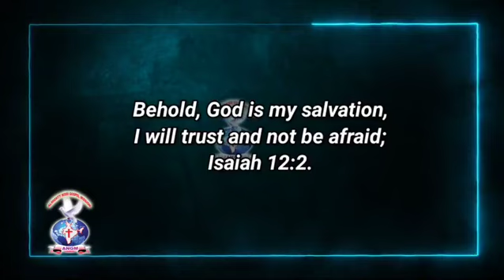Isaiah 12:2#JOYFULDAY BIBLE VERSE ANGM(3)